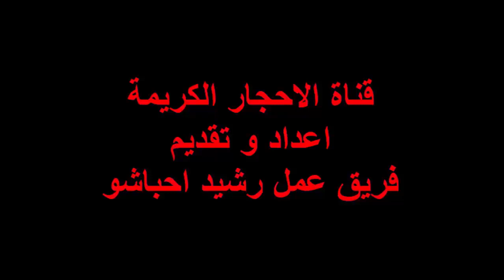كيفية تربية الحلزون كحيوان أليف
صدق أو لا تصدق! يمكن تربية الحلزون الصغير كحيوان منزلي أليف، بل إنه رائع للغاية كتجربة أولى في تربية الحيوانات، فبالرغم من حركته البطيئة -لدرجة الملل أحيانًا- إلا أنك ستكتشف أن العناية به أسهل بكثير من غيره من الحيوانات، بخلاف ما في مشاهدته من متعة.

طريقة
1
اختيار حلزون
صورة عنوانها Keep a Pet Snail Step 1
1
قرر نوع الحلزون الذي تريده. يمكن أن يكون شراء الحلزون من متاجر الحيوانات المنزلية صعبًا في الواقع، خاصة أنه توجد قوانين تنظم نوعية الحلزونات التي يمكن بيعها، لأنها تُعتبر من قبل الكثيرين آفات، وليست حيوانات. قد يصل الأمر لأن يكون استيراد الحلزون من الدول الأخرى مخالفًا للقانون في بلدك.
يمكن إيجاد الحلزونات الأصلية (في موطنها) في الحدائق والغابات وهي أفضل رهاناتك غالبًا لإيجاد حلزونك الأول.
الحلزونات الرائجة، كالحلزون الأفريقي الكبير ورومينا وحلزون غانا المرقط، قد لا تكون قانونية في بلدك. [١]
تعيش الحلزونات ما بين 3-15 عام في الأسر. تذكر أن هذا التزام طويل المدى وإذا لم تكن تخطط للاحتفاظ به لهذا الوقت فاختر نوعًا من الأنواع الأصلية حتى يمكنك تحريره إذا أردت. [٢]
تحب الحلزونات التغذي على المحاصيل ومزروعات الحدائق ويمكن أن تلحق الحلزونات الغريبة ضررًا كبيرًا بالنظام البيئي المحلي إذا أطلقت. [٣]
تذكر أن الحلزون ليس مجرد بزاق يحمل قوقعة. إذا كنت راغبًا في الأساس بتربية حيوان البزاق الصغير، فعليك أن تبحث عما يحتاجه حيوان البزاق، وليس الحلزون، ليكون بحالة صحية جيدة وسعيدًا.
صورة عنوانها Keep a Pet Snail Step 2
2
ضع في اعتبارك شراء أكثر من حلزون. تستمتع الحلزونات بالرفقة وسيؤدي وجود من تتفاعل معه إلى بقائها سعيدة وصحية، كما سيجعل مراقبتها أكثر إمتاعًا. [٤]
الفرق بسيط بين رعاية حلزونين وحلزون واحد، لذا لن تتزايد عليك التكلفة المالية ولا الوقت المطلوب لرعاية الاثنين بدلًا من واحد. لذا طالما كان من الممكن، اجلب رفقة جديدة لحزونك.
حاول أن تختار حلزونًا من نفس النوع لأن اختلاف أحدها قد يحمل آفات أو أمراض مختلفة للحلزون الآخر. [٥]
تميل مجموعات الحلزون للنوم لصق بعضها البعض، ما يشير إلى سعيها وفقًا لطبيعتها لإيجاد الرفقة. [٦]
طريقة
2
إعداد مسكن
صورة عنوانها Keep a Pet Snail Step 3
1
اشتر حوضًا بلاستيكيًا أو وعاءً لحلزونك. يمكن أن يعيش الحلزون في أوعية مختلفة. ابحث عن حاوية شفافة جيدة التهوية وتحوي مساحة لتجول حيوانك وتنقله للاستكشاف. احرص أن يكون الغطاء مناسبًا أو محكمًا إذ يمكن أن يرفع الحلزون أي شيء بحجم ضعف وزنه 10-50 مرة، ما يعني أنه وقد يرفع الغطاء غير المُحكم ويهرب. [٧]
استعن بهذه الآله الحاسبة لمعرفة حجم الوعاء بناءً على نوع الحلزونات التي تنوي تربيتها وعددها.
تمثل أوعية الحيوانات بيوتًا جيدة للحلزونات البرية حيث تصنع الجوانب من البلاستيك الشفاف ويوفر الغطاء تهوية جيدة. [٨]
الأحواض الزجاجية وأوعية الأسماك بيوت مناسبة للحلزون أيضًا رغم أن تنظيف الزجاج الثقيل ونقله صعب. [٩]
يمكن أن يكون الوعاء البلاستيكي الشفاف الذي تبتاعه من المتجر جيدًا كالحوض تمامًا. احرص فقط على صنع ثقوب في الغطاء أو أعلى الجوانب حتى تستطيع الحلزونات التنفس. [١٠]
اغسل وعاءك قبل تأسيس المسكن داخله. استخدم الماء المغلي ومنظفًا لطيفًا ثم اشطف الوعاء جيدًا بالمزيد من الماء. كن على ثقة شديدة من غسل المنظف تمامًا وإلا فقد تسبب تسمم الحلزون. [١١]
تجنب الأوعية الخشبية أو المصنوعة من الكرتون لأنها ستتعفن. حتى أن الحلزون قد يأكل الكرتون. [١٢]
صورة عنوانها Keep a Pet Snail Step 4
2
غط قاع الحاوية بمقدار 2,5-5 سم من طبقة التغطية التي تختارها. من أنواع الطبقات السفلية المناسبة والشائعة لتغطية قاع الحاوية: الخث والتيل وتربة التأصيص والدبال. ابحث عن طبقات تغطية معقمة خالية من الأسمدة أو المبيدات الحشرية لأنها ستلحق الضرر بحلزونك. [١٣]
تجنب الرمل أو الحصى أو الأحجار أو أي شيء قاسٍ لا يستطيع الحلزون الاختباء فيه. [١٤]
الخث والتيل وتربة التأصيص طبقات تغطية رائعة لاختباء الحلزون بداخلها، ويمكن إيجادها في متجر لوازم البستنة أو الحيوانات الأليفة. [١٥]
رش طبقة التغطية السفلية صباحًا ومساءً للحفاظ على رطوبتها. لا تبالغ في تبليلها لدرجة أن يكون الماء بركًا عليها وإنما يجب أن تكون رطبة بما يكفي لالتصاقها بيدك فحسب. [١٦]
أضف القليل من طحلب سباغنم للحفاظ على رطوبة طبقة التغطية السفلية. [١٧]
اعلم أن التربة الموجودة بحديقتك قد تحتوي آفات أو مبيدات تضر الحلزون. [١٨]